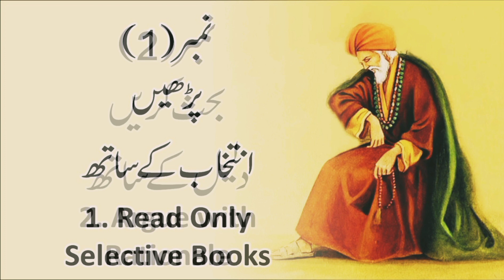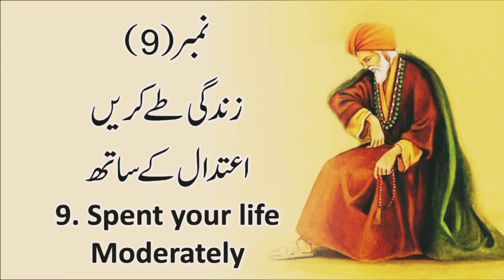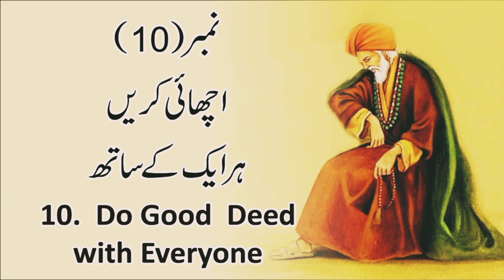10 Important Advice | 10 Nasihatain | 10 Achi Batain | 10 Quotes in Urdu | Golden Words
10 Important Advice | 10 Nasihatain | 10 Achi Batain | 10 Quotes in Urdu | Golden Words